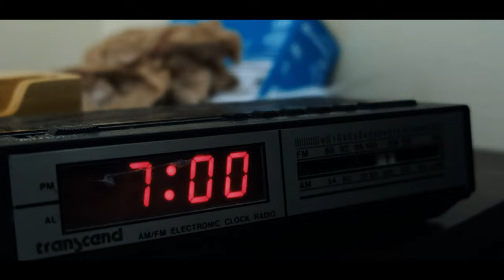BRIAN: Horror Movie Trailer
Had a little fun with some footage from a project we never ended up finishing. Behold! A horrific world filled with nothing but Brians!!!

Credits and thank you to Brian and his lovely wife Andrea for letting me take over their house and fill his bedroom and living room with camera gear for a couple weekends, and congrats to Brian for finishing school!

Drone footage: Jon Roth